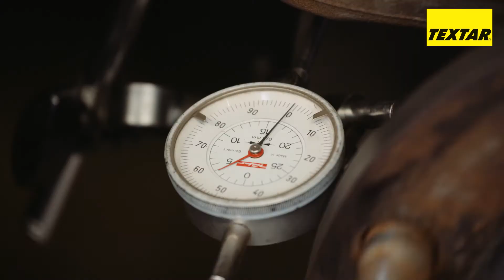Textar - Montage von Bremsbelag und Bremsscheibe auf der Vorderachse Nfz